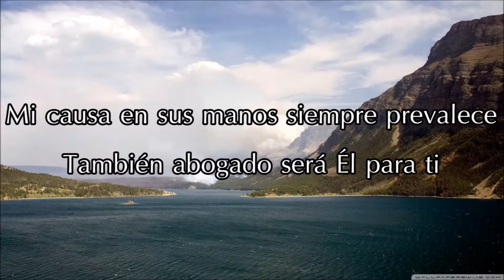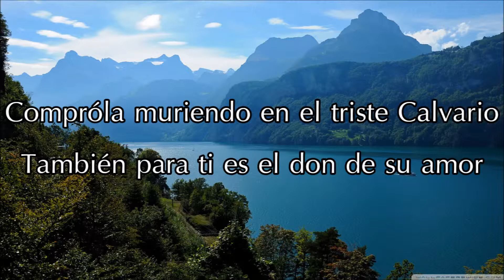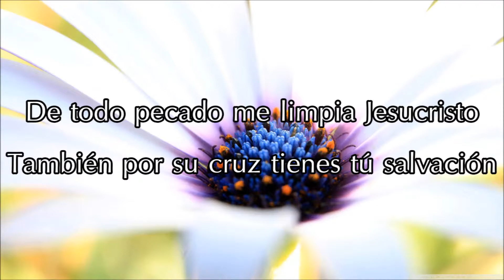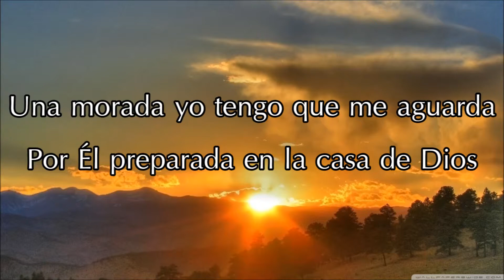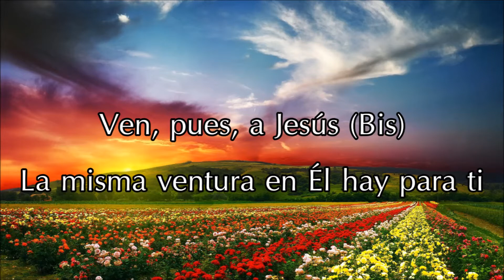9 Allá en la Gloria